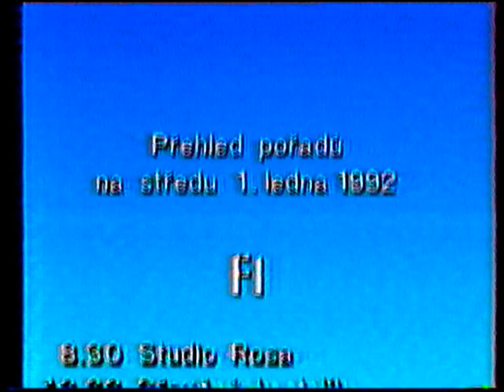Silvester 1991/92, záver vysielania, program F1 na 01.01.1992, hymna ČSFR, ČST F1